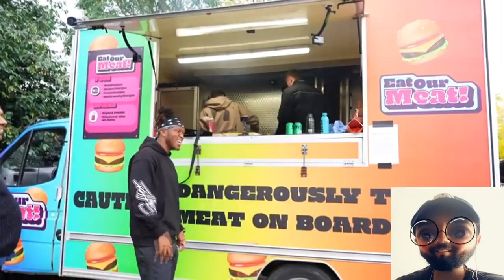SIDEMEN FOOD TRUCK ROAD TRIP Reaction